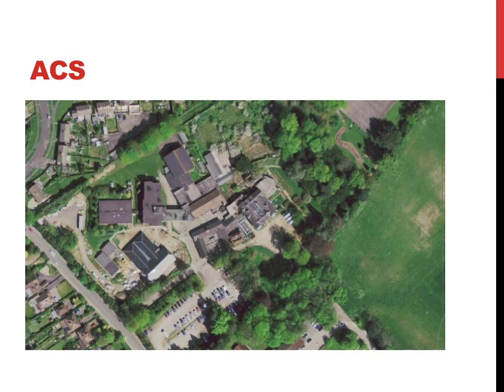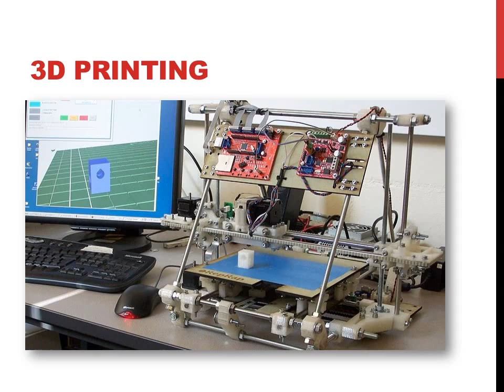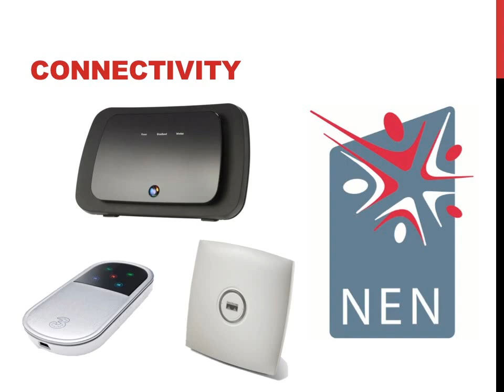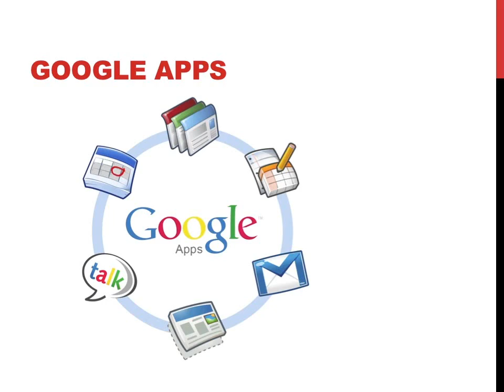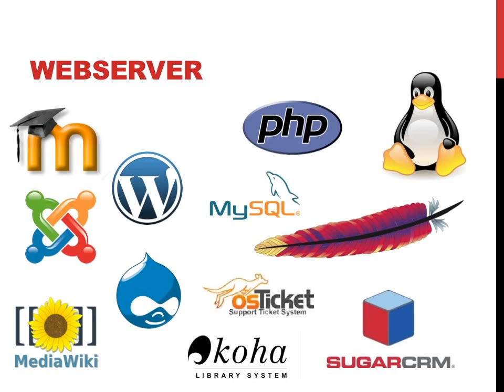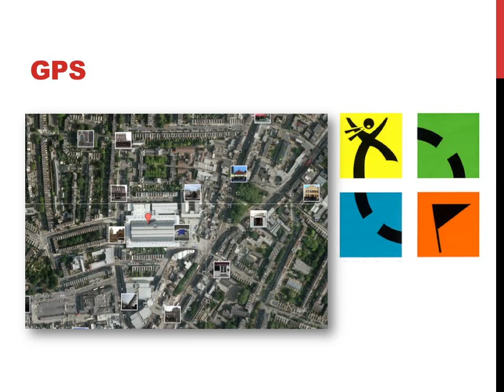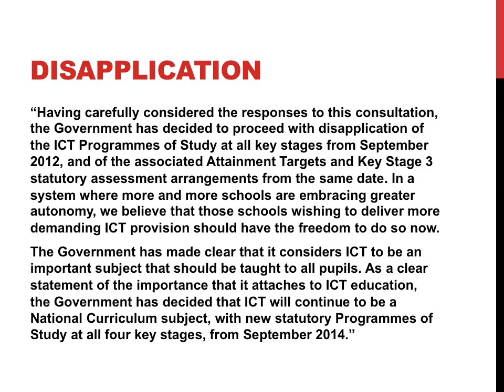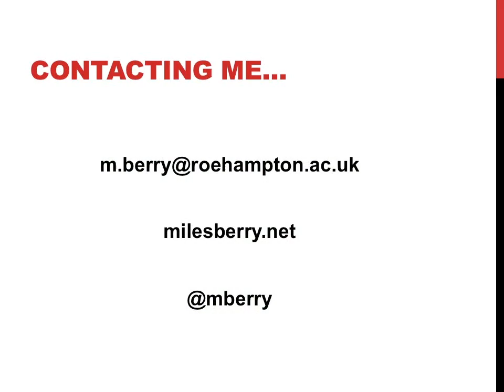ICT Innovation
Presentation at Education Executive Magazine's EdExec Live, 22 June 2012